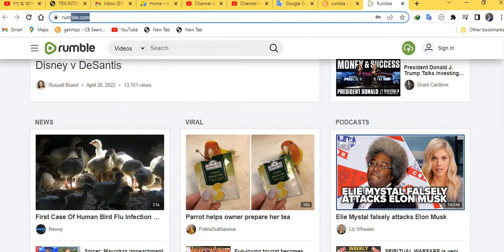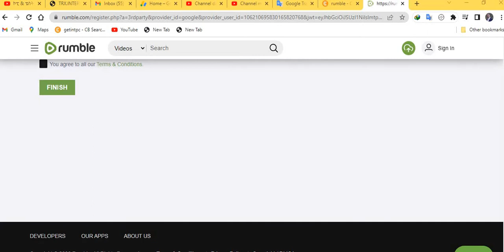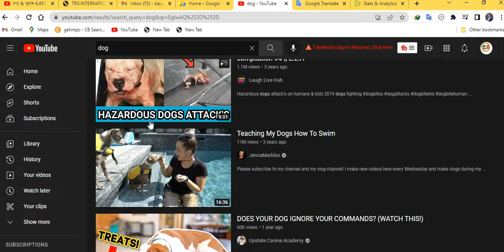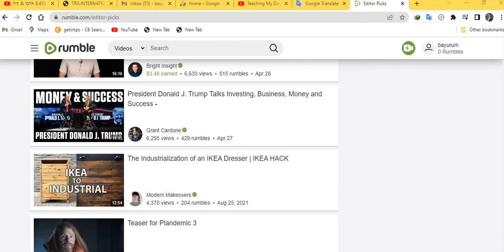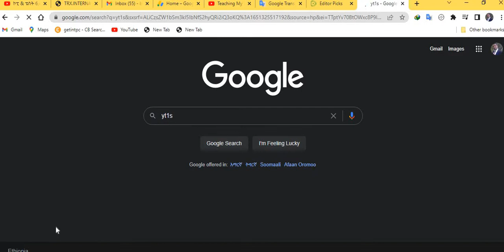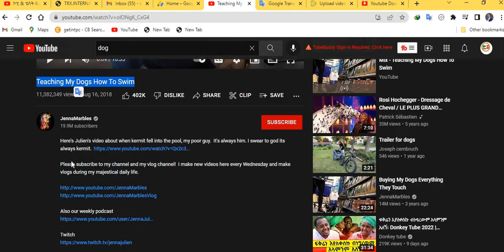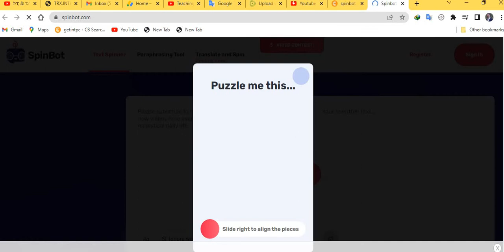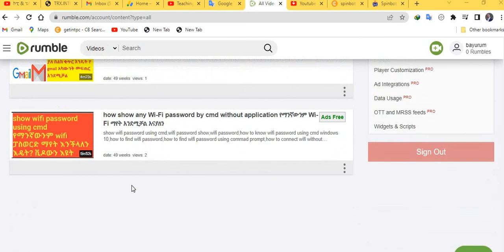Copy & Paste Videos Earn $228 Per Video ኮፒ & ፔስት 7,450 ብር | Step by Step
Copy & Paste Videos Earn $128 Per Video ኮፒ & ፔስት 6,450 ብር | Step by Step